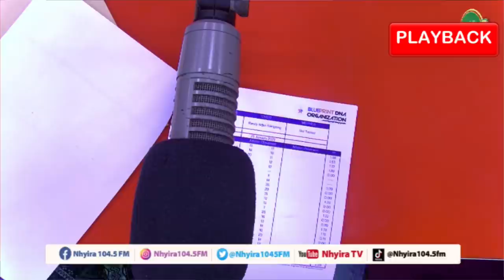He has neglected his kid after three (3) abortions - Woman explains | NhyiraObra 21-2-22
He has neglected his kid after three (3) abortions - Woman explains